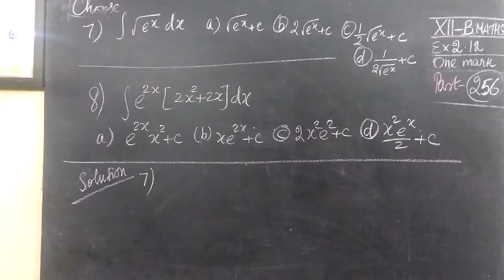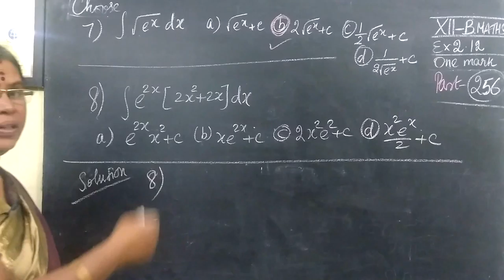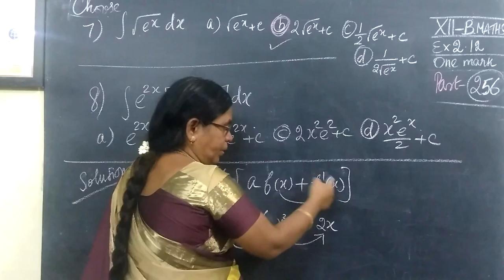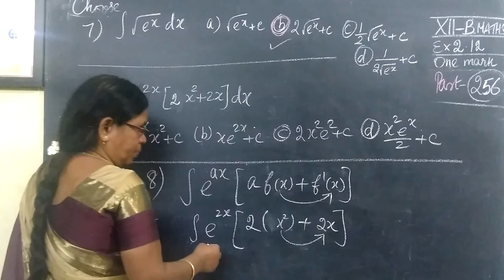12-BM [256] Ex-2.12-7 and 8 Int calculus II Gomathidharmarajan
12-BM [256] Ex-2.12-7 and 8   Int calculus II Gomathidharmarajan